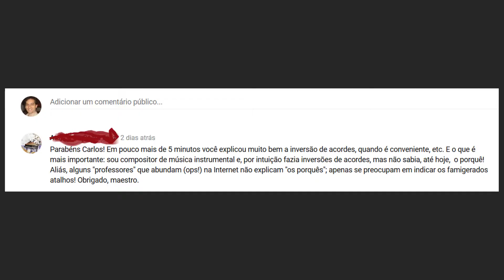Honestidade Intelectual: Eu Não Sei x Entenda os Porquês!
Não procure atalhos. Entenda como funciona. Estude. Procure ajuda. Reconheça quando você sabe e quando não. Valorize quem é honesto intelectualmente. Não saia por aí repetindo só porque alguém disse. Desconfie sempre. Cresça sempre! Se aperfeiçoe sempre! Busque novas fontes de sabedoria. Valorize quem te ensina.